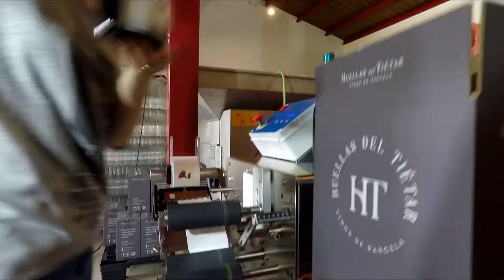Enoturismo en Bodega Huellas del Tiétar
Nuestra bodega se encuentra ubicada en Lanzahíta, en el maravilloso Valle del Tiétar, situado en la falda sur de la Sierra de Gredos, a una hora y cuarenta y cinco minutos de Madrid.

En Huellas del Tiétar queremos que conozcas todo lo que hay detrás de este proyecto tan ilusionante para nosotros.

Te guiaremos a lo largo de todo el proceso de elaboración de nuestros vinos para que conozcas todo lo que sucede desde la “cepa a la copa”.

Comenzaremos visitando la bodega para después acceder a nuestra sala de barricas donde evolucionan y envejecen nuestros vinos.
Te explicaremos todo el proceso de elaboración y podrás ver toda la maquinaria y útiles que intervienen en el mismo, así como las diferencias de elaboración entre un vino tinto, blanco y rosado.

Conocerás el “paso a paso” como nunca antes te lo habían contado.

Hablaremos de nuestros viñedos y de cómo los trabajamos, el entorno, el clima, los suelos, las variedades de uvas que elaboramos…

Para terminar, podrás degustar nuestros vinos que te transportarán a su lugar de origen acompañados de un aperitivo elaborado con productos del Valle del Tiétar: embutidos, quesos, etc.

En la degustación cataremos y analizaremos los vinos para que conozcáis todo lo que hay detrás de ellos.